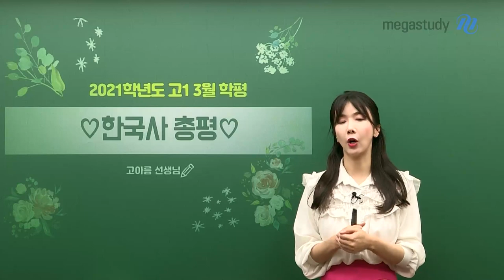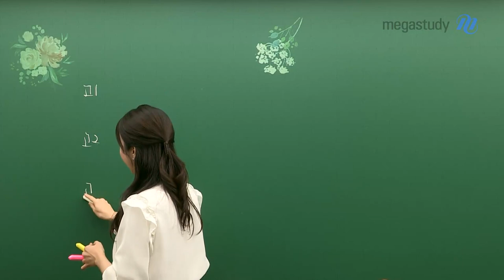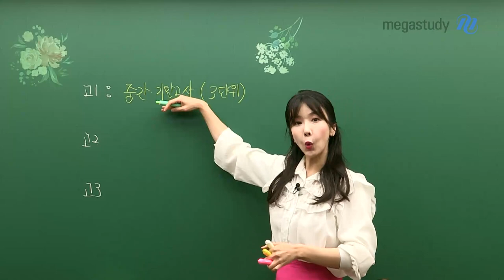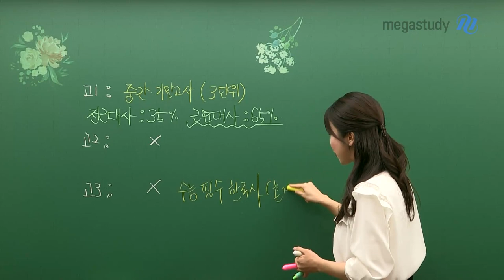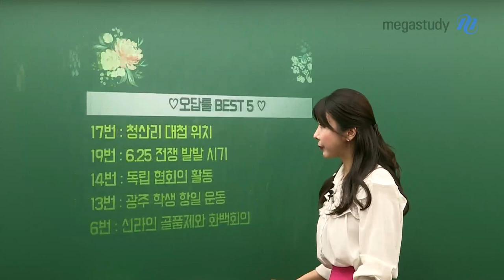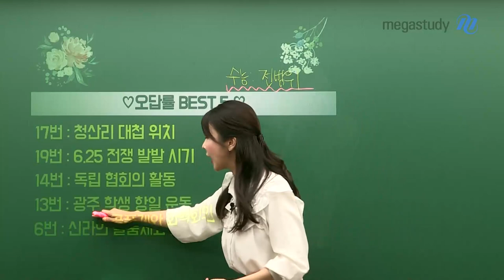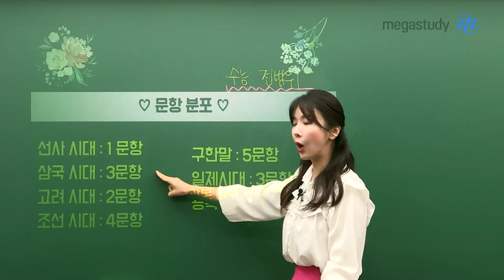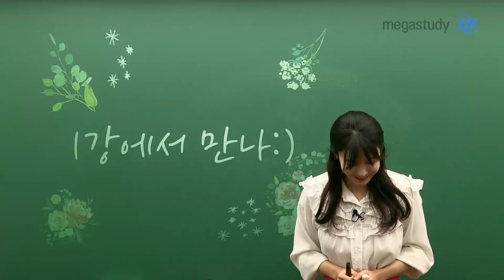[메가스터디] 한국사 고아름 쌤 - 고1 3월 학력평가 한국사 총평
고1 여러분들을 위해
한국사 아름쌤이 3월 학평 한국사를 꼼꼼하게 분석해드립니다.

- 17번 : 청산리 대첩 위치
- 19번 : 6.25 전쟁 발발 시기
- 14번 : 독립 협회의 활동
- 13번 : 광주 학생 항일 운동
- 6번 : 신라의 골품제와 화백회의

어느 단원에서 가장 많이 출제 되었을지,
앞으로의 학습 방향은 어떻게 잡아야할 지 자세한 내용은
영상을 통해 꼭 확인해보세요:D